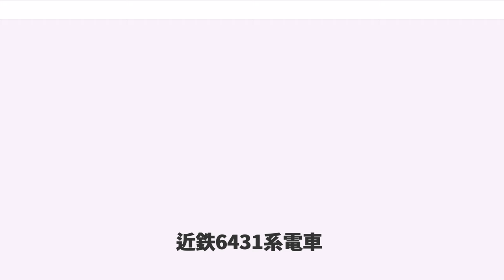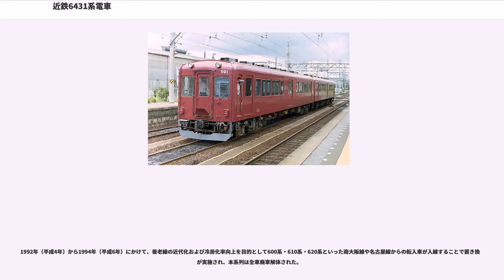近鉄6431系電車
近鉄6431系電車（きんてつ6431けいでんしゃ）とは、近畿日本鉄道（近鉄）が1958年（昭和33年）に製造した名古屋線の特急専用電車の総称である。

1958年（昭和33年）に「初代ビスタカー」と呼ばれることになる、近鉄の特急用車両としては初のWNドライブを採用した画期的な新性能電車である10000系が大阪線系統に就役したが、当時軌間（線路幅）が1,435 mmの標準軌路線であったそれらの線区に対し、軌間1,067 mmの狭軌を採用していて直通運転が不可能であった名古屋線においてもそれに対応する新型特急車を投入することになり、結果製造されたのがこの6431系である。

1960年（昭和35年）には名古屋線の改軌と、それによる名古屋 - 大阪・伊勢間の直通運転が予定され、その際に大阪・名古屋両線共通の標準軌間用特急車両が投入されることが当時既に決定していたため、あくまでもそれまでの「つなぎ」の暫定特急車といった位置付けであり、10000系とは異なり吊り掛け駆動方式の車両で、製造も制御電動車（主電動機と運転台付きの車両）のモ6431形が2両、制御車（運転台付きの車両）のク6581形2両の計4両が製造されたにとどまった。

車体長20.72 m、車体幅2.74 mの準張殻構造軽量車体である。名古屋線に存在した四日市市内などの急カーブ区間（善光寺カーブ、天理教カーブなどと呼称）が1956年（昭和31年）に線形改良され、車体長の制限（それまでは19 m級が限界であった）が解消されたため、大阪線向けと同様の21 m級として設計された。それゆえ座席配置などの基本デザインは大阪線の2250系に準ずるが、1957年（昭和32年）に南大阪線向け通勤車として製造された6800系で初採用された、980 mm幅のシュリーレン式サッシレス2連窓が応用され、これを7組並べたdD (1) 2×7 (1) D1（d：乗務員扉、D：客用扉、(1)：戸袋窓）という、独特のサイドビューとなった。前頭形状は6421系の後期増備車と同様で、前面窓はHゴム支持である。

ただし、名古屋線の保安上の要請から前照灯はシールドビーム2灯化されず、白熱球が1灯、6421系と同じ高さになるように調整の上で前面上部中央に搭載された。

冷房装置も6421系や2250系と同系の川崎重工業 KM-7A 集中式冷房装置がク6581形の屋根両端に搭載され、片方（連結面寄り）をたわみ風洞（蛇腹）を介してモ6431形への冷気供給用とする設計であった。

座席は2250系や6421系と共通仕様の、シートピッチ920 mmの転換クロスシート装備で、シートラジオ受信機も搭載されていた。

なお、連結面寄りの窓1枚分はモ6431が車内販売基地およびラジオ調整室、ク6581が洗面所および便所となっていた。

狭軌路線である南大阪線向け通勤車6800系竣工後の設計であるが、6421系に準じて日立製作所製 HS-256-BR-28（端子電圧750 V時定格出力115 kW、定格回転数736 rpm）吊り掛け式電動機と MMC-H20B 電動カム軸式制御器が採用された。

これは当時近鉄が標準採用していたWNドライブは、中核をなすWN継手（ユニバーサルジョイントの一種）の小型化が困難であり、そのスペース確保のためには主電動機を小型化せざるを得なかった。しかしそれでは、車輪間隔の狭い狭軌線区用車両では、MT比1:1で運用するに十分な出力が得られず、特急電車として十分な走行性能を確保するためには、6800系同様に75 - 90 kW級電動機による全電動車方式を採る必要があったことが一因であった。

設計当時名古屋線の改軌計画が既に発動していたことから、名古屋線専用特急車として狭軌向けWNドライブ車を新規開発するのは不経済に過ぎ、改軌後一般車に格下げすることを考慮すると、在来車と取り扱い同一で混結運用が可能な吊り掛け駆動車とし、改軌完了までの短い期間に運用上必要となる最低限の両数の建造に留めるのが最善の選択であった。

ただし、あまりに斬新な10000系と対をなす名古屋線向け新造車として建造されたことから、当時最新のシュリーレン式台車が装着されるなど、駆動系以外については当時の最新技術が投じられており、特に竣工当時のKD-28系台車の振動特性の良さが評価されている。

なお、本系列は内部線・北勢線などの軌間762 mmの路線（近鉄社内では「特殊狭軌線」と呼称。1964年（昭和39年）...